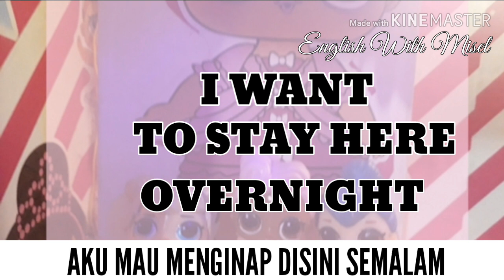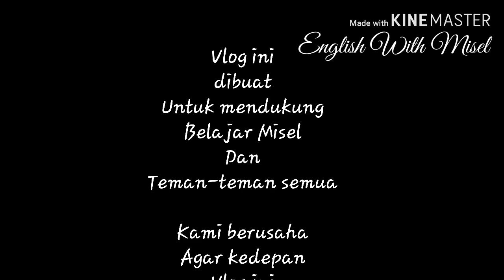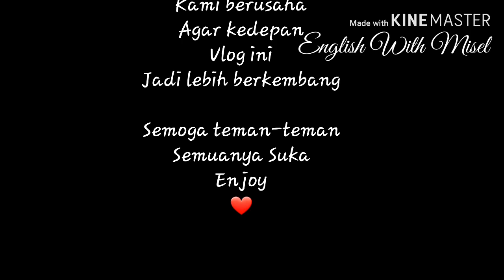ANAK 3 TAHUN BELAJAR BAHASA INGGRIS DENGAN BONEKA LOL | SERI " I WANT . . . "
Hai teman-teman semua, Siapa yang suka main boneka LOL? Ayo angkat tangan !! Yei, sama! Misel juga suka bermain boneka LOL. Nah kali ini Misel belajar bahasa inggrisnya ditemani boneka LOL ya, Misel belajar tentang mengungkapkan keinginannya atau sering kita sebut " I WANT ... / I WANT TO ..." Nah teman-teman yuk kita belajar bahasa inggris bersama Misel dan boneka LOL.

Terima kasih sudah berkunjung di channel English With Misel